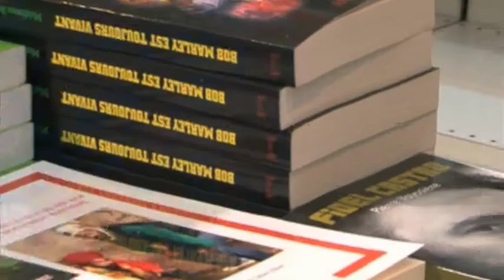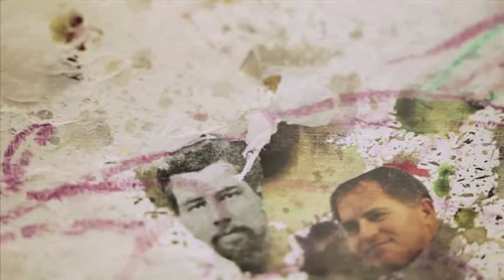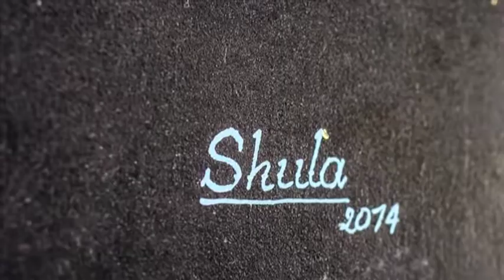Beauté Congo 1° partie une réalisation de Valerio Truffa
La Fondation Cartier pour l’art contemporain rend hommage à 90 ans d’art congolais à travers une exposition unique. L’occasion de revoir des œuvres d’art emblématiques de la République démocratique du Congo, à l’image de celles de Chéri Samba ou de JP Mika.

Des précurseurs des années 1920, Albert et Antoinette Lubaki, à la nouvelle génération d’artistes des années 2000, l’histoire artistique contemporaine congolaise, peu connue du grand public, regorge de talents. La Fondation Cartier pour l’art contemporain les met en lumière dans une exposition, Beauté Congo – 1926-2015 – Congo Kitoko, du 11 juillet au 15 novembre 2015, à Paris. La peinture est au cœur de l’exposition, mais André Magnin, son commissaire, n’a pas oublié pour autant de dévoiler au public la vitalité de la musique congolaise, de sa sculpture, de sa photographie ou encore de ses bandes dessinées.

Cette première mondiale présente notamment les œuvres du célèbre peintre kinois Chéri Samba, qui qualifie la scène artistique de son pays de « populaire », puisqu’elle s’adresse à tous, en faisant très souvent appel à la mémoire collective et à l’histoire locale. Les œuvres, qui évoquent tour à tour l’amour, la musique, ou encore les styles de vie congolais, s’affranchissent pour certaines des codes du réalisme. Les photographies quant à elles plongent autant les visiteurs dans la RDC des sixties que dans celle d’aujourd’hui, les auteurs proposant un regard unique sur ce pays d’Afrique centrale.